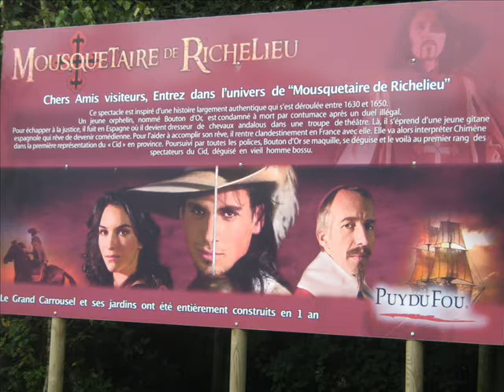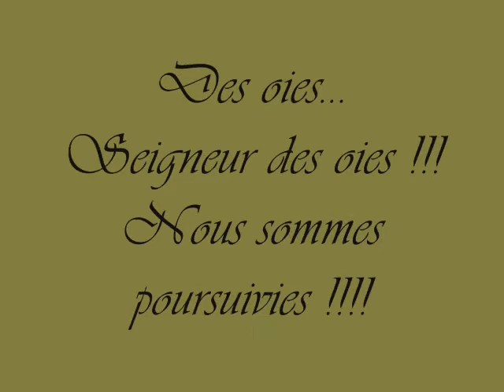Mon week end au Puy du fou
Le samedi 30 Juin 2007 avec mon ange et sa famille !